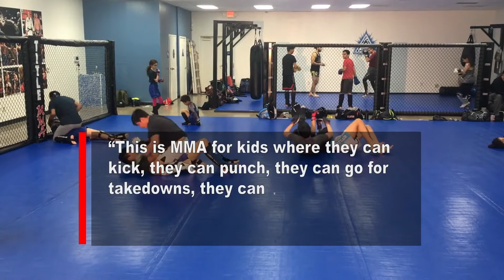Rancho Cucamonga studio teaching kids to fight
Strength and Honor Mixed Martial Arts studio in Rancho Cucamonga holds classes where children, ages 5 to 15, learn MMA fighting techniques.
Jeff Prater, who has been teaching for more than 20 years, opened the studio two and a half years ago.
“This is MMA for kids where they can kick, they can punch, they can go for takedowns, they can ground and pound, they can go for submissions,” Prater said.